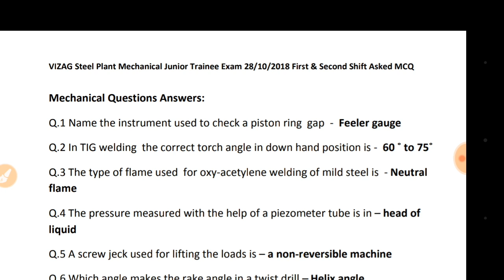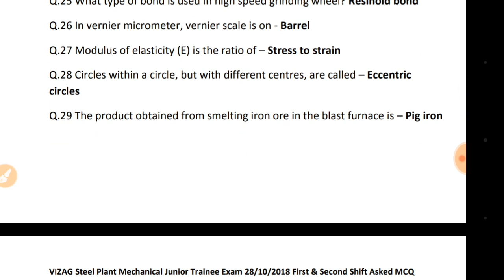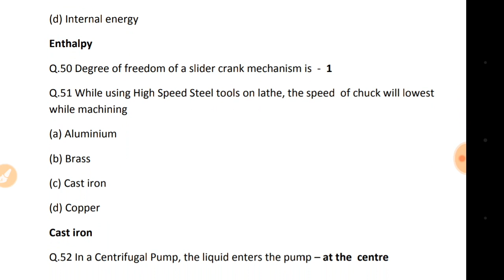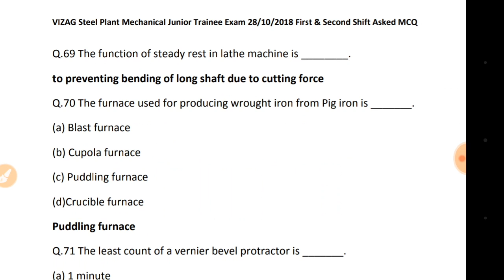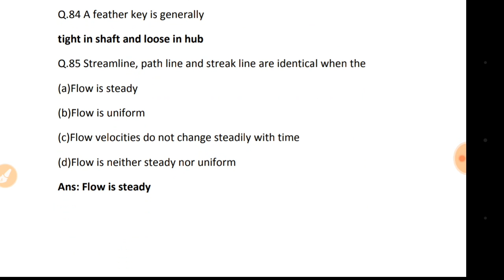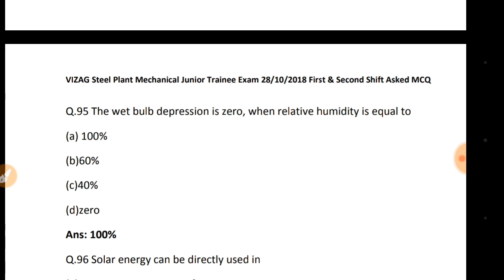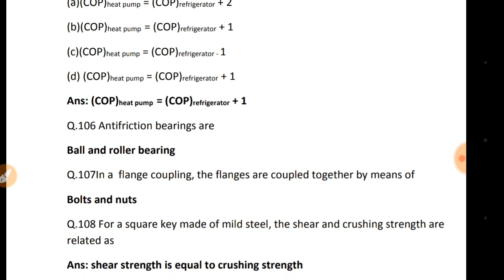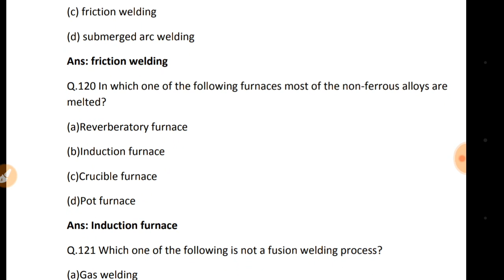VIZAG Steel Plant Mechanical Junior Trainee Exam 28/10/2018 First & Second Shift Asked MCQ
VIZAG Steel Plant Mechanical Junior Trainee Exam 28/10/2018 First & Second Shift Asked Questions and Answers